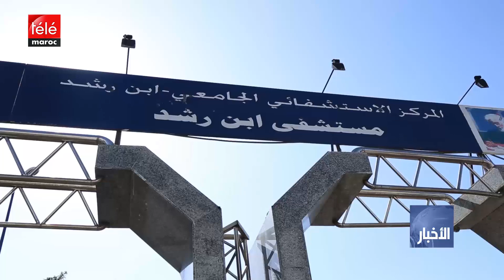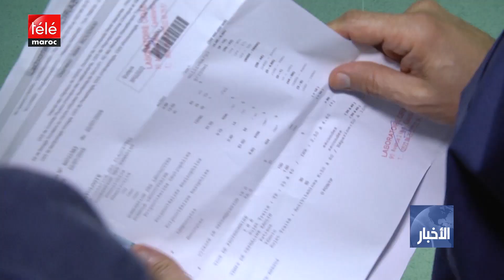جمعيات تطالب الحكومة بضخ أموال في ميزانية وزارة الصحة لمواجهة كوفيد-19